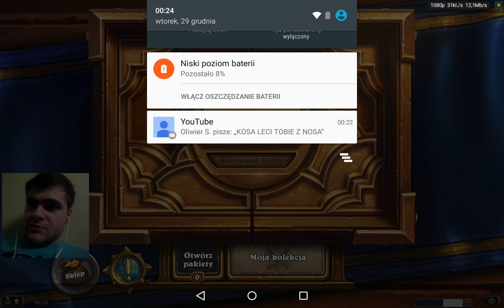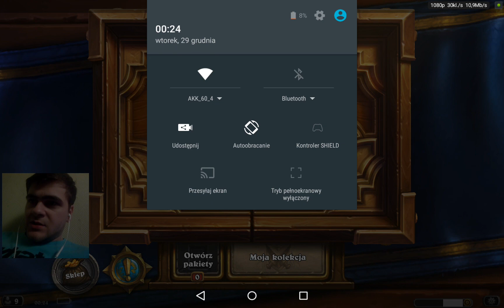MOBILNE NAGRYWANIE HEARTHSTONE Z TABLETU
Pierwszy material nagrywany wprost z tabletu w celu sprawdzenia czy taka forma nagrywania bedzie akceptowalna przez moich widzów jako ewentualnosc.

Uyzwalem tabletu NVIDIA SHIELD K1